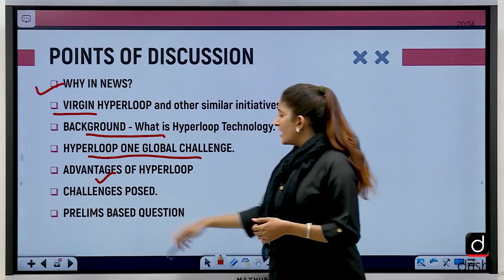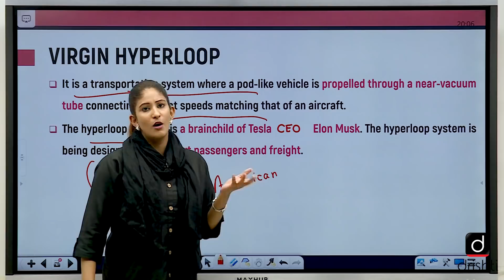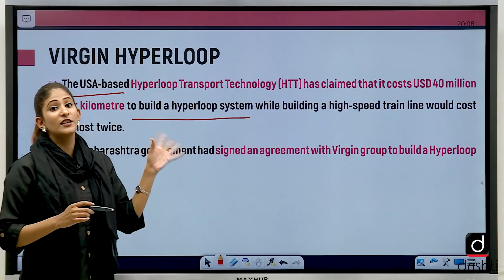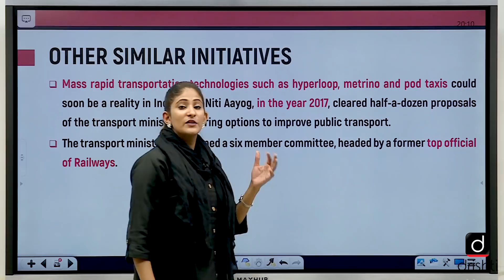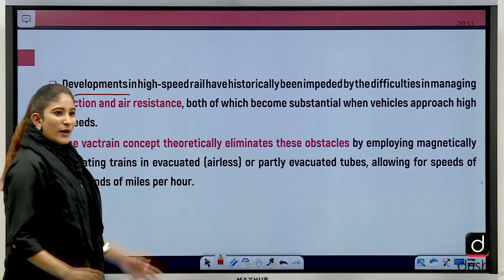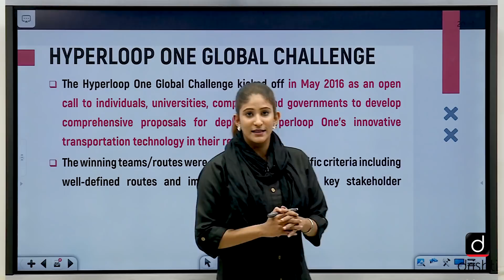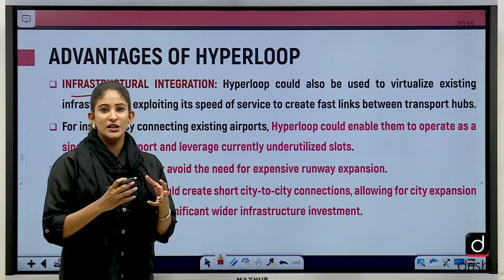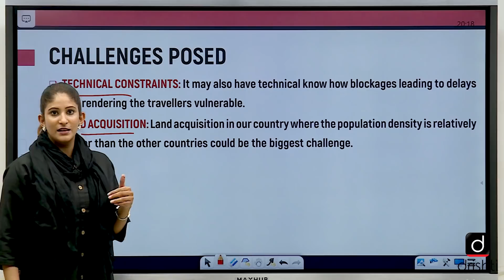First Successful Passenger Trial of Hyperloop Technology - IN NEWS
In today's video, we have covered the important dimensions of the Hyperloop Project .The project promises to revolutionize the urban transportation system in India in regions where traffic crisis need to be addressed.

•Virgin Hyperloop and other similar initiatives.
•BACKGROUND -What is Hyperloop Technology.
•Hyperloop One Global Challenge .
•Advantages of Hyperloop.
•Challenges posed.
•Prelims based question.